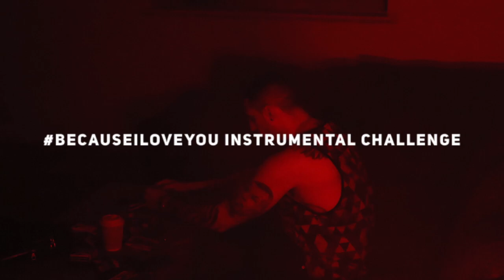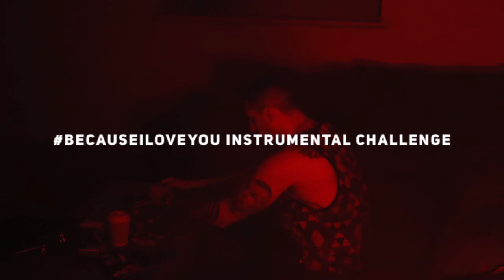BecauseILoveYouChallenge - Instrumental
BecauseILoveYouChallenge STARTS NOW! To keep your hands full during isolation, we are offering you the chance to WIN a feature verse from myself on one of your own future releases! AND we will also help with the release with promotion and even releasing your song on our label (if you need) ‘Reckless records’ the instrumental is up on my youtube channel for you too download! We want 1minute or 1min 30s, of heart felt bars. Make sure you tag me and make sure you hashtag BecauseILoveYouChallenge the winner will be picked in 1 Week from today! So make sure you tag me so I can locate your entry.. we want to hear some inspirational truth in your voice and also this challenge is NOT just for rappers.. we want vocalist, poets, instrumentalists, guitarists whats ever u do, this is your time! So lets go and next Saturday we pick a winner! 🙌🏽🙌🏽 so lets go BecauseIloveYou OUT NOW!